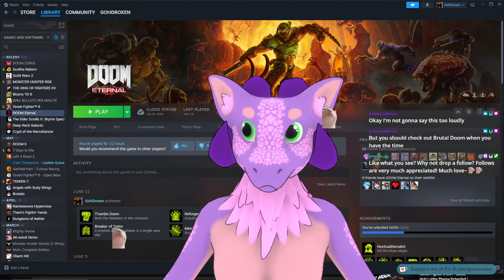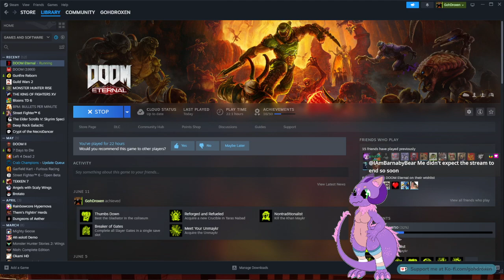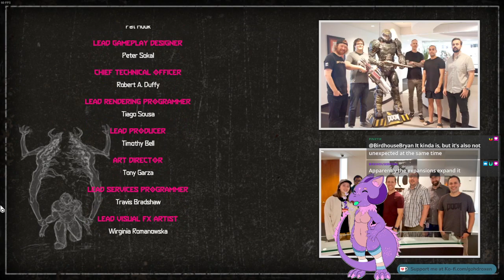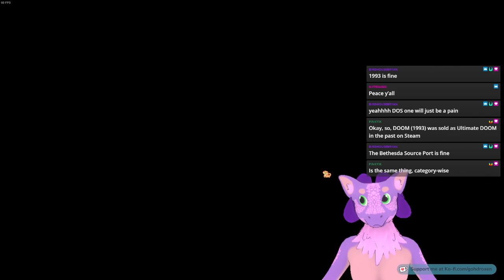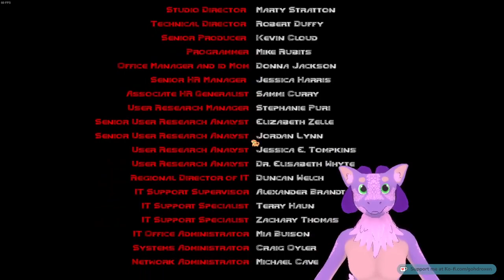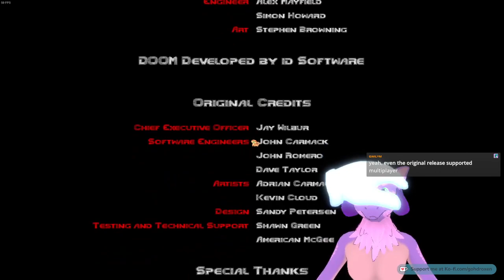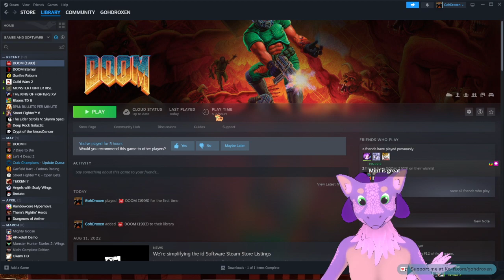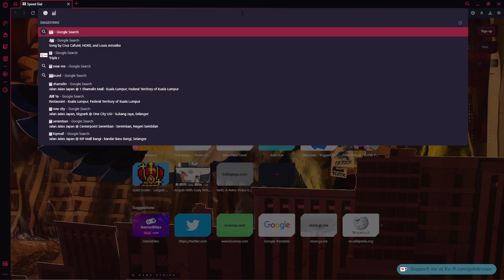Icon of Sin looks GOOD OMG | Tylra goes Yip and Tear in Doom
Yip and tear, heh